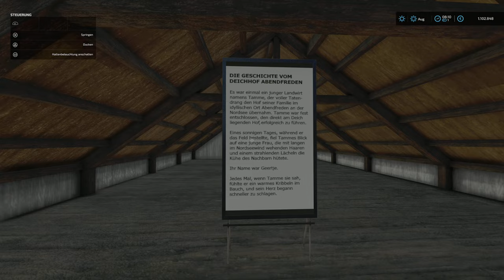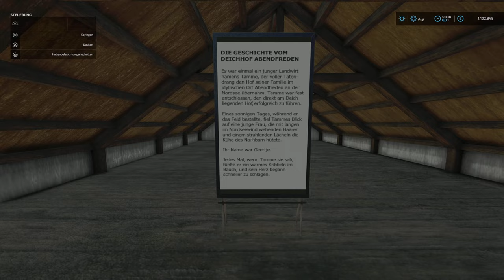LS22 🚜 Deichhof | Geht eine TÜRE zu öffnet sich eine NEUE - ZURÜCK am DEICH! 👍 #01 | PS5 dt.